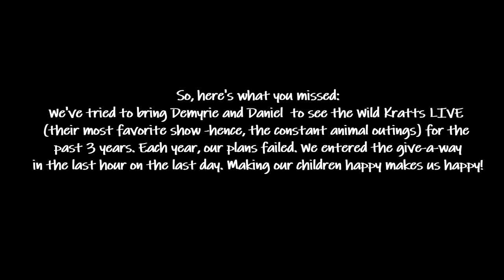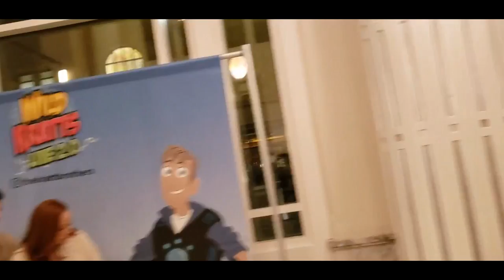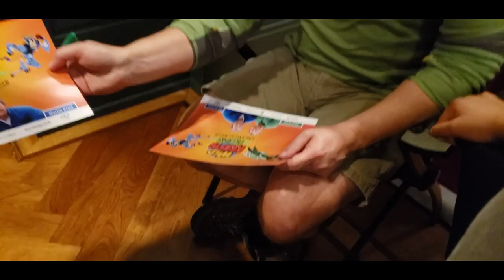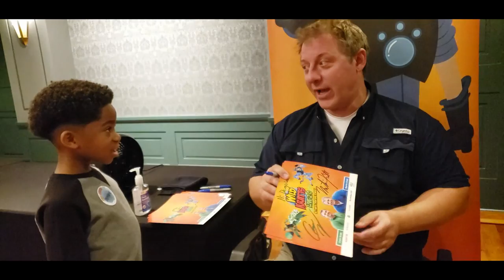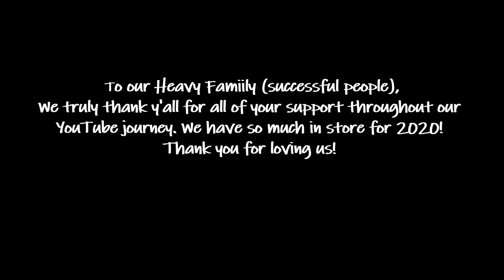We Won VIP TICKETS to Our Kids' Favorite Show! Wild Kratts LIVE | The Demouchet Family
In today's video, we share our VIPExperience at WildKrattsLIVE!

🛎Enable ALL post notifications and comment "⚜" for a shout out in our next video!